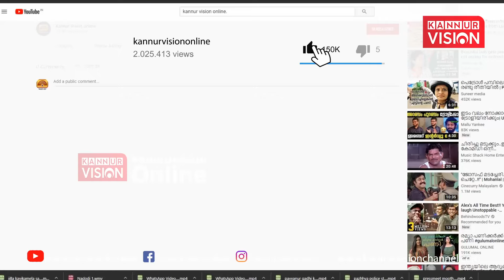അശ്വിനി കുമാര്‍ വധക്കേസ് മൂന്നാം പ്രതി കുറ്റക്കാരൻ: ശിക്ഷാ വിധി 4 ന്